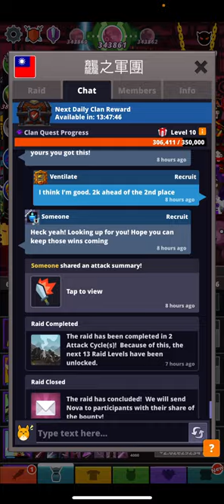Tap Titans 2 | ANOTHER 1 W | SPENDING DIAMONDS